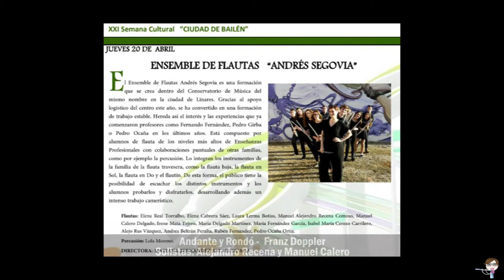Andante y Rondó, de Franz Doppler. Ensemble de Flautas Andrés Segovia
Ensemble de Flautas Andrés Segovia.
Solistas: Alejandro Recena y Manuel Calero
Dirige: Mariana Fernández

Concierto celebrado el 20 de abril de 2017 en el Conservatorio Reina Sofía de Bailén.